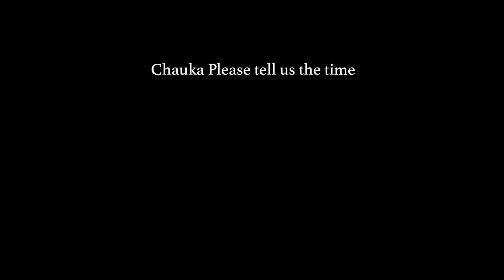Chauka Please Tell Us The Time – Trailer – SFF 17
Manus Island is the setting for this unique collaboration between an Iranian-Kurdish journalist detainee and an Iranian-Dutch filmmaker, made with footage from a mobile phone.

Filmmaker Arash Kamali Sarvestani and journalist Behrouz Boochani shared a love of cinema. They decided to create a unique record of daily life in the Manus Island detention centre. Boochani secretly captured footage on his mobile phone, sending it to The Netherlands to be shaped into a narrative. He filmed detainees phoning anxious relatives, ambulances arriving and fences being erected around the ramshackle camp. Their intention was "to document the situation so that in the future no political leader can present a distorted narration of the events" (The Saturday Paper). The film's title is a reference to an endemic bird that calls at a regular time – ironically marking out the days.

We found out that we both like Abbas Kiarostami, who was one of the greatest film directors in the world. We talked a lot about [him] and how we could make a film inspired by his work. – Behrouz Boochani, The Saturday Paper

Following a United Nations High Commissioner for Refugees inspection of the Manus and Nauru camps, reported on by The Saturday Paper last year, grave assessments were made of the mental health of those on the islands. Psychiatrists reported dangerous deterioration – rates of severe depression and suicidal ideation were grossly high. Against this backdrop, it is remarkable that Boochani's artistic ambition has survived. In fact, his ego and purpose have not only survived but seem to have sharpened. It is a strange film he has made, deliberately numbing, but it contains a clear logic and a consistent, thoughtful aesthetic. – Martin McKenzie-Murray, The Saturday Paper

Festival guest: Arash Kamali Sarvestani

Talk: After the Sunday 11 June screening is Extended Q&A: Chauka Please Tell Us the Time at the Festival Hub, starting at 2.00 pm

Chauka Please Tell Us the Time is also screening in Melbourne at ACMI, please visit their website for more information.